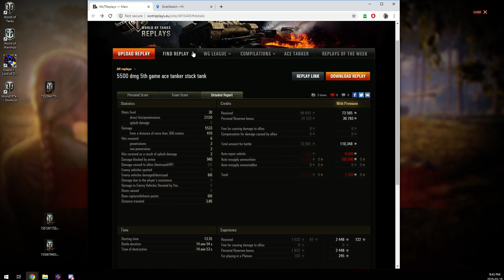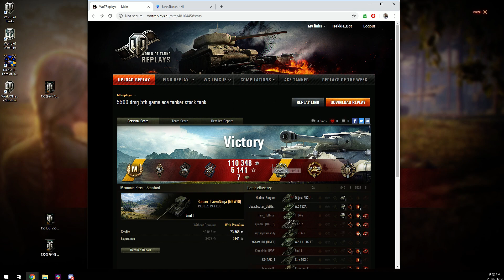Stock Emil 1 Ace Tanker!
Lets watch Sensei_LawnNinja Ace his Stock Emil 1!